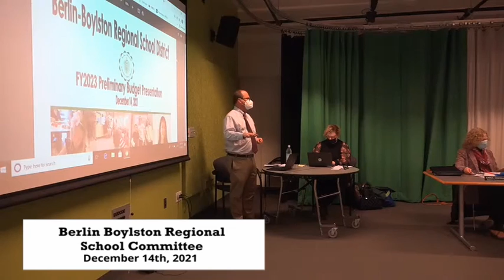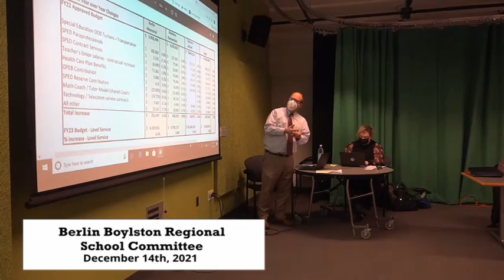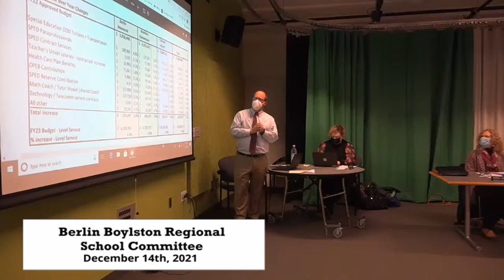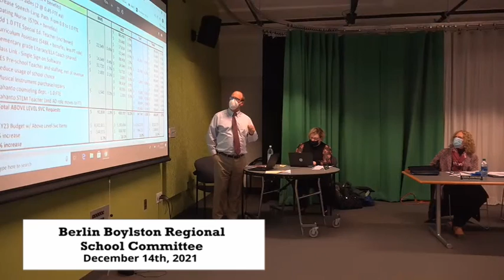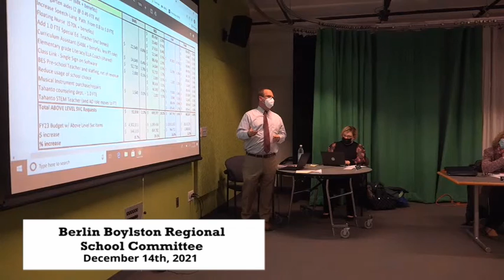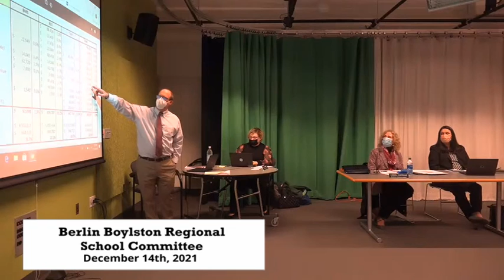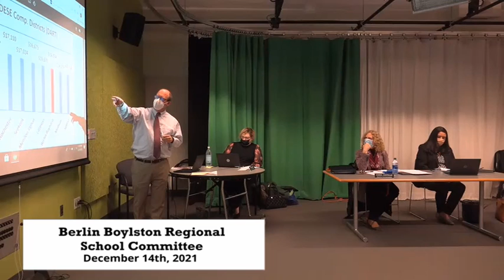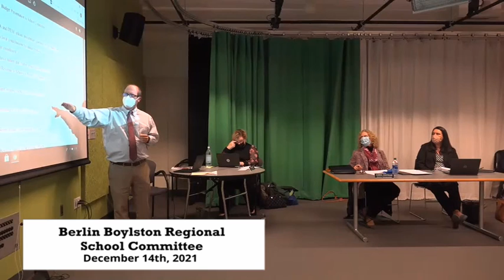Berlin Boylston Regional School Committee 12.14.21